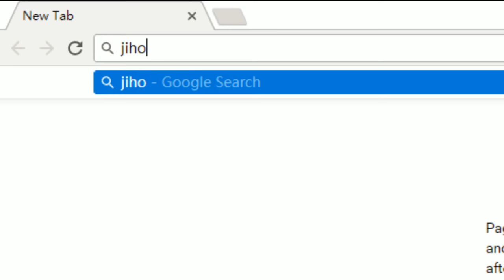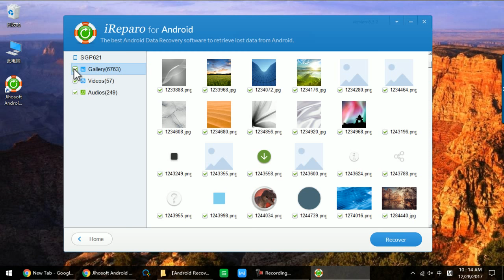How to Recover Deleted Photos from Android Phone Internal Memory/SD Card?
Can you recover deleted photos on Android? See how to recover deleted photos from Android phone internal memory and recover photos from SD card on Android. This method lets you recover accidentally deleted Android photos with an Android Photo Recovery.